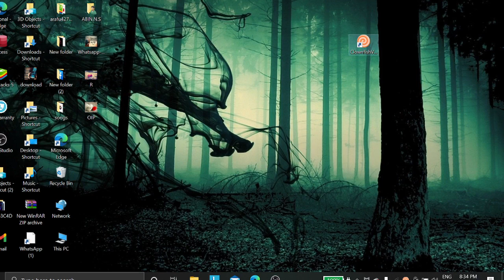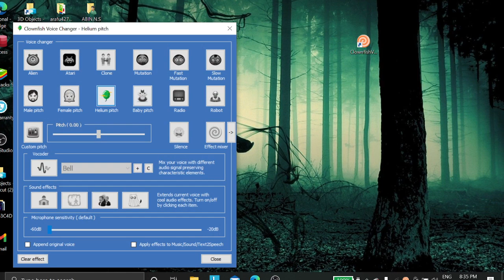HOW TO CHANGE VOICE IN PC IN MALAYALAM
HLO GUYS ITS ME KERALA GAMEING ZONE ROAD TO 400 SUB GUYS

GUILD::ASD
IGN:ASD   LOYAL   PC

BYE BYE LOVE YOU AND TAKE CARE